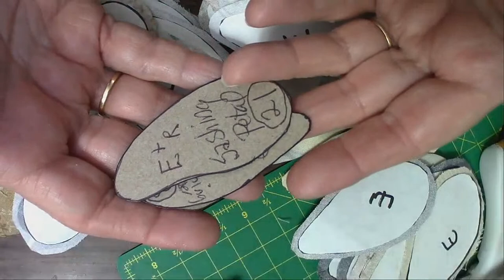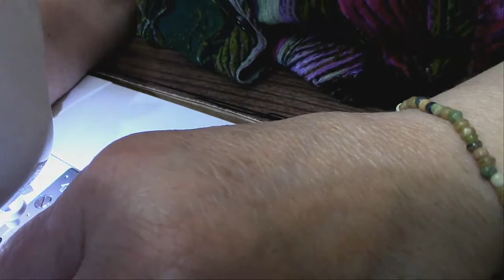Art Quilt Thursdays! We will finish our Curvy Spaces quilt & starting a new Favorite Portrait Art!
Come see what Deb learned and changed about her Curvy Spaces art quilt!   Louisa Smith's Strips and Curves has given her new ideas for an exciting quilt!   And we will also be beginning our collage favorite pet portrait art quilts!  Our own super talented Jodi will be teaching me  how to teach you to make realistic  portraits using your software program!   I will guide you through it step by step!